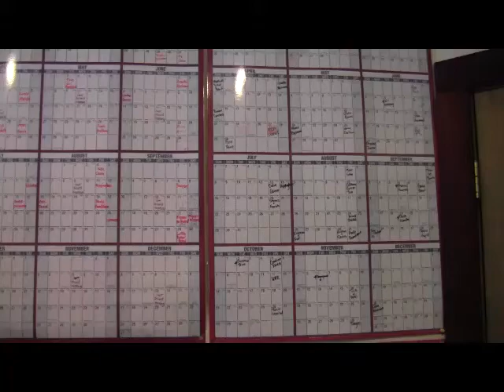Sandy Shore interviews Hartt Stears of the One World Theater.mp4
SmoothJazz.com highlights the uniquely beautiful and green built One World Theater in Austin Texas. Sandy Shore discovers why this amazing, intimate venue is a favorite amongst some of the top Smooth Jazz, Jazz, Blues and Americana artists the world over.